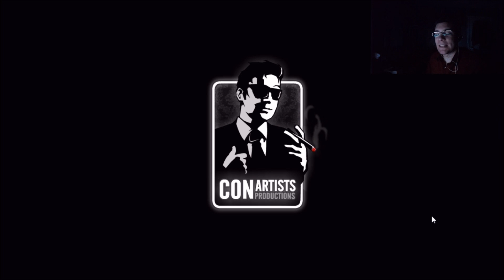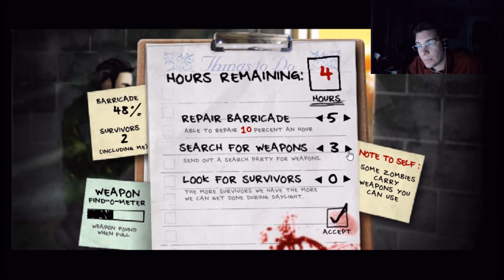The Last Stand Part 1 - The NON-CO-OPerators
II
                    V